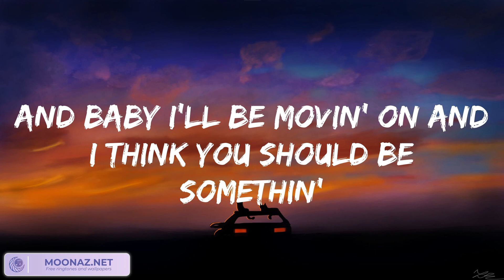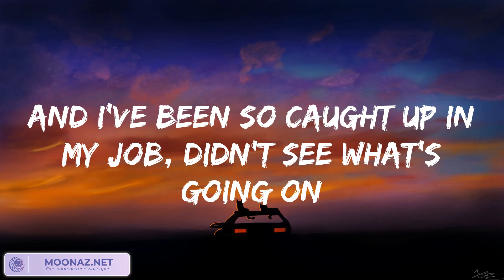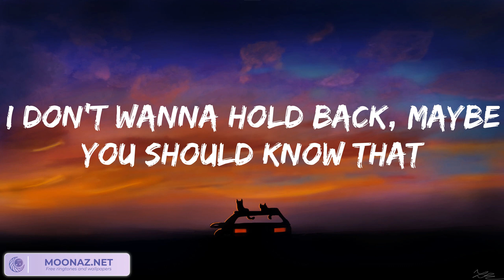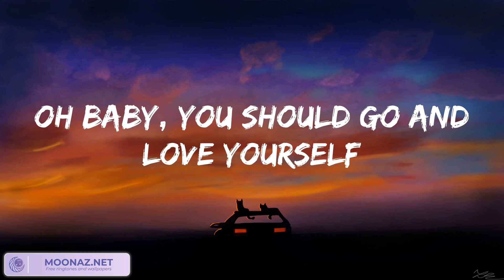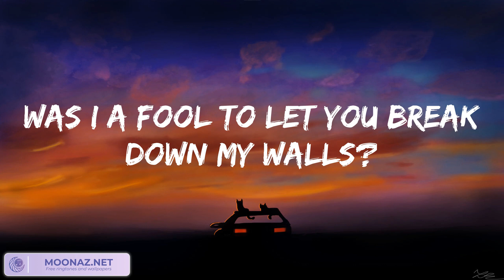Justin Bieber - Love Yourself (Lyrics) 歌詞 付き